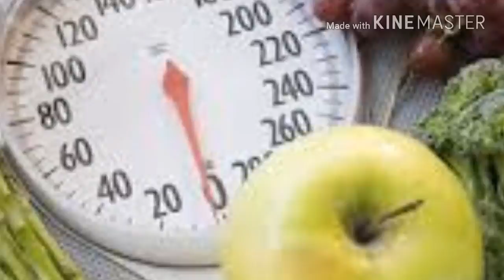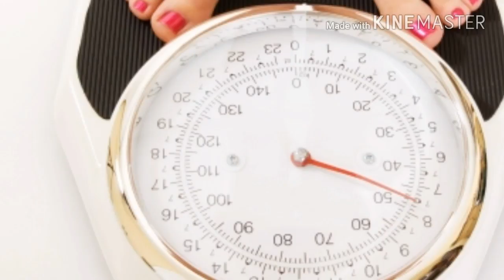Wow!Revealed ,The Five Reasons You Can't Lose Weight From Drinking Coffe To Breathing All Wrong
Revealed ,The Five Reasons You Can't Lose Weight From Drinking Coffe To Breathing All Wrong

Discover how interesting health can be by watching our video's on sriechannel! We make complex medical information easy to understand with 2D and 3D animations checked by medical specialists. In less than 3 minutes per video you learn about your cholesterol or about don't & do's when you have a cold sores or how the orgasm works for example!